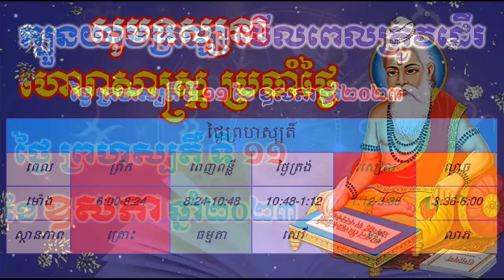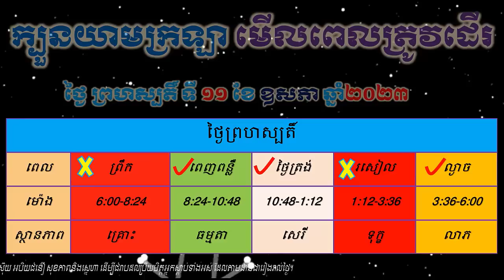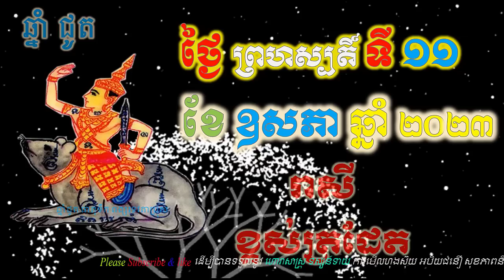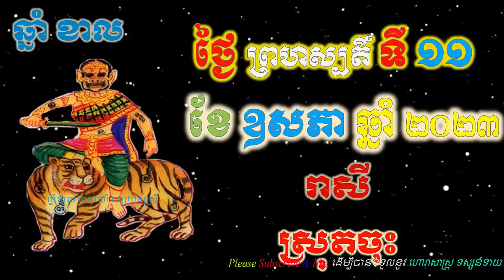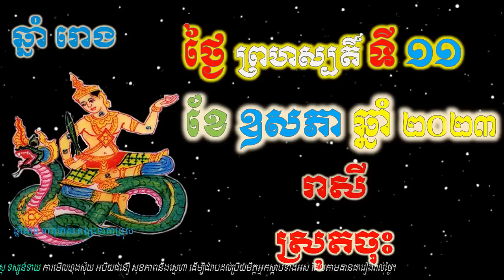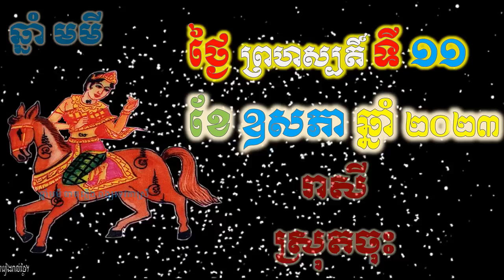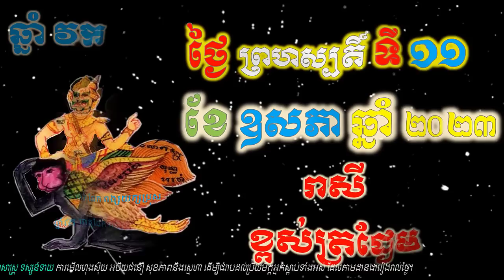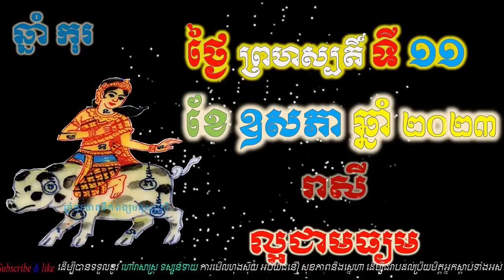ហោរាសាស្រ្តប្រចាំថ្ងៃ,ថ្ងៃព្រហស្បតិ៍ ទី១១ ខែឧសភា ឆ្នាំ២០២៣, horoscope daily 2023 by ep soheng